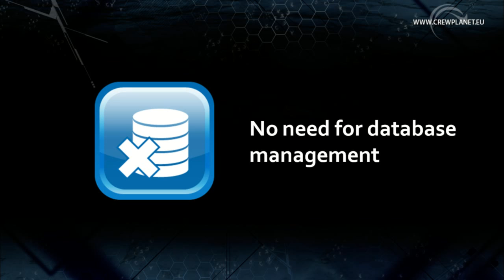Employing seafarers via the Internet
Crewplanet let's you fully benefit from employing via the Internet. Crewplanet is an ultimate crewing solution with thousands of seafarers on-line and unique filtering and indexing features.